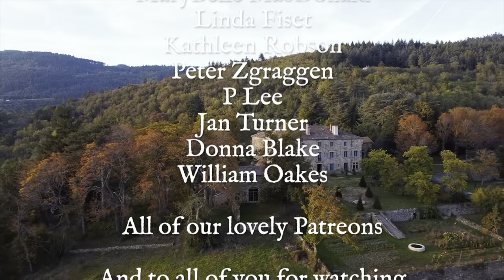How long will it take to finish the Château’s Coach House? YOU DECIDE!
We are Marc, Amy, Clement and Juliette, a French-English family restoring a 33 room medieval chateau and huge estate in southern France. Follow our award-winning, historically-sensitive restorations and our journey towards self-sufficiency and sustainability, with plenty of laughter along the way.

We have just launched a brand new channel,  @LostGardensofChateauRosieres  to showcase our gardens and estate project.